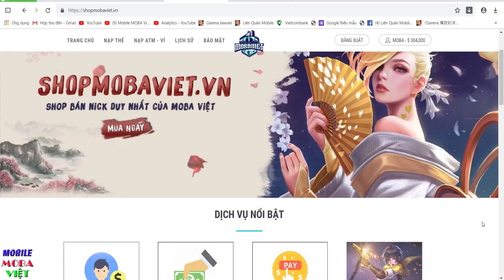Chóng mặt với The Flash đi rừng - siêu nhanh siêu khỏe